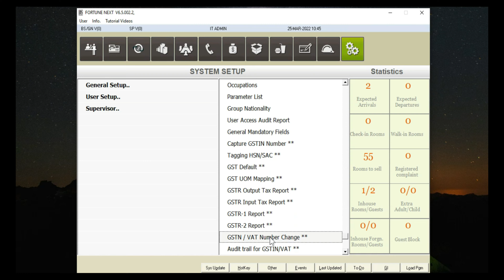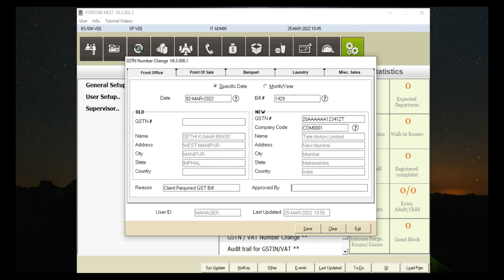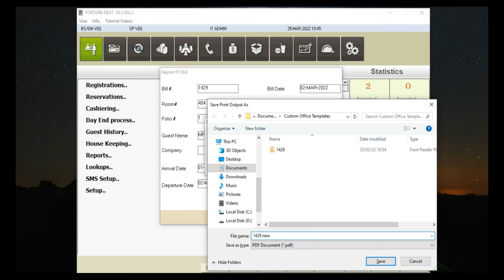How to add Company Details and GSTN after Check-out in IDS 6.5 & 7.0 Software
IDS Software Front Office Module GSTN/VAT Number Change.